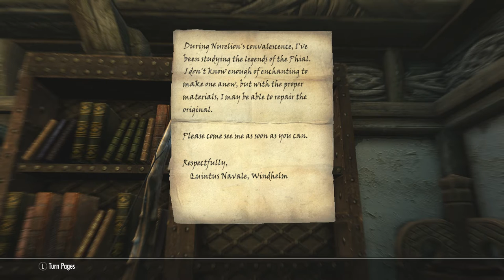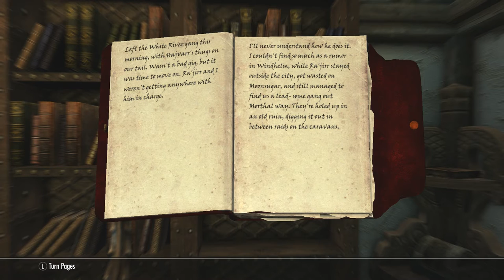Skyrim Remastered Legendary Walkthrough Archer Build Ep 91 Let's Talk To This Dawnguard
So it's finally time to meet these damn vampire hunters, the Dawnguard. Hmmmm. What the hell is a vampire lord? Took us long enough to hit up the Dawnguard DLC, huh?